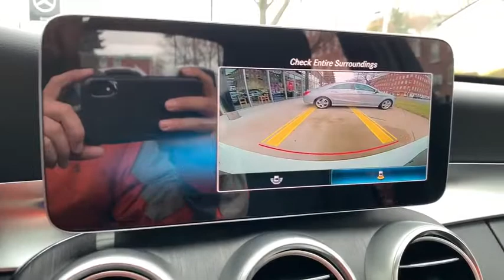2020 Mercedes-Benz C-Class Salem, NH, Newburyport. MA, Andover, MA, Haverhill, MA, Methuen, MA 19K-2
Polar White New 2020 Mercedes-Benz C-Class available in Salem, New Hampshire at Smith Motor Sales of Haverhill. Servicing the Newburyport. MA, Andover, MA, Haverhill, MA, Methuen, MA area.
2020 Mercedes-Benz C-Class C 300 - Stock#: 19K-2762L - VIN#: 55SWF8EB5LU325779